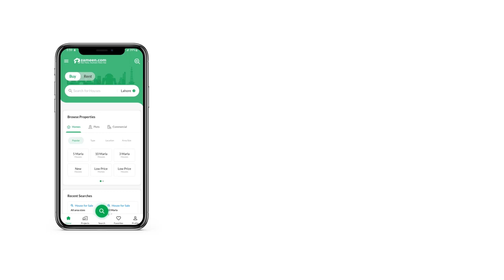1.2 KANAL RESIDENTIAL PLOT FOR SALE IN ENGINEERS CO-OPERATIVE HOUSING D-18 ISLAMABAD